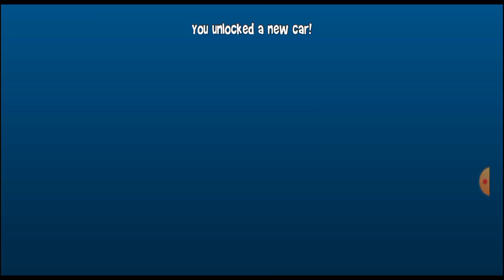🎃Rhino car unlocked - Beach Buggy Racing 2👻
HELLO !

My Channel @Riot_X_Gaming_YT

faz_gaming_20YT

fg20yt

❌️Don't add me with this first because I lost them
🎮My First Discord🎮
Faz Gaming 20#9067 ❌️

✅️Add me with my second account✅️
🎮My Second Discord🎮
FG+1YT#9305

Faz Gaming 20